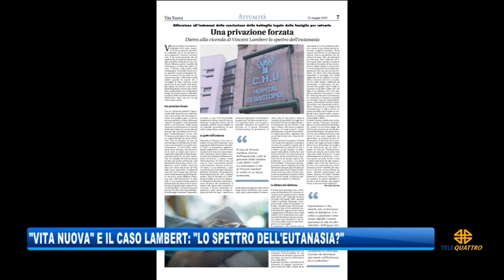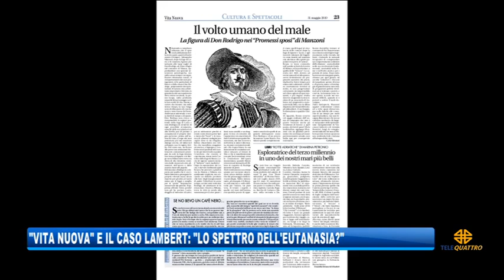31/05/2019 - VITA NUOVA E IL CASO LAMBERT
IL NOTIZIARIO (venerdì 31 maggio 2019) - Fra gli articoli del numero di Vita Nuova in edicola questa settimana, c'è spazio anche per un approfondimento sul caso-Lambert: per il quarantaduenne tetraplegico, secondo il settimanale diocesano, si può parlare di eutanasia.